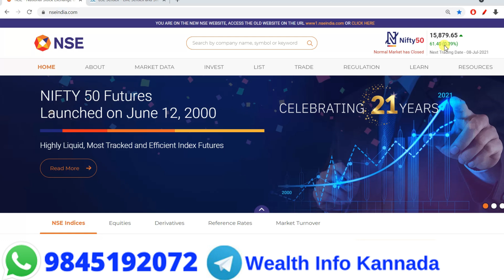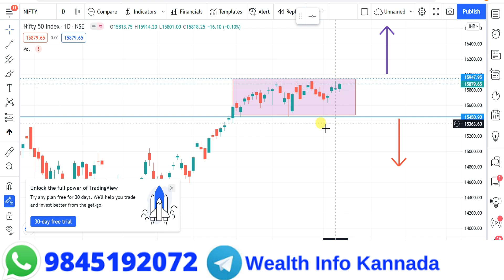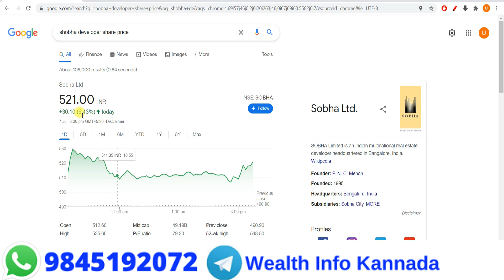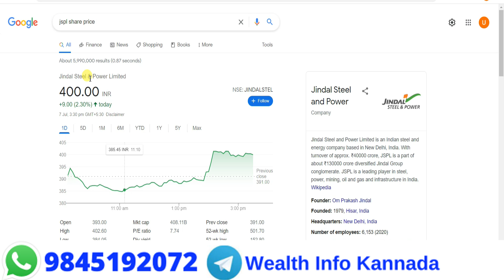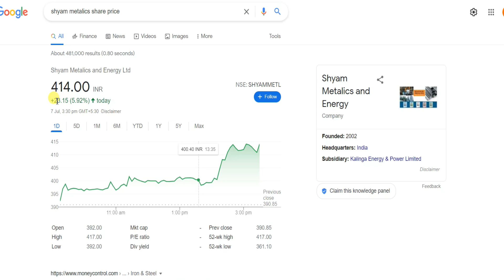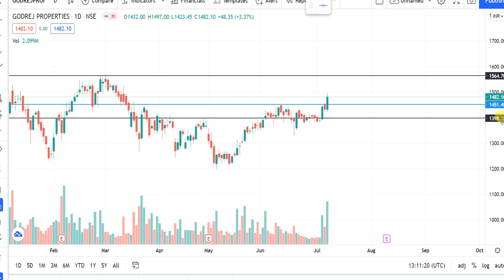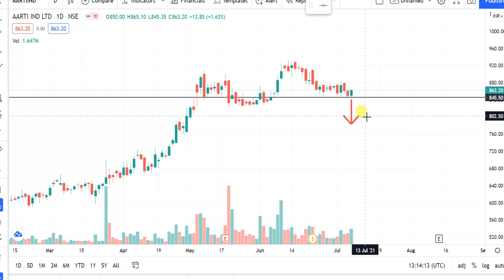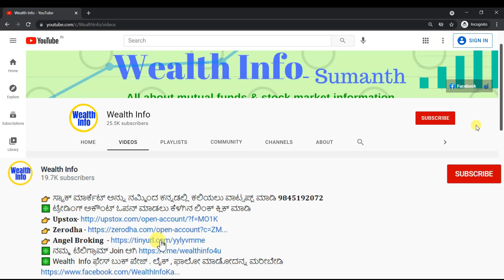4 BreakOut ಸ್ಟಾಕ್ಸ್ | ಪೇಪರ್, ಸ್ಟೀಲ್ ಸ್ಟಾಕ್ಸ್ ಮೇಲಕ್ಕೆರಲು ಕಾರಣ? | Redington 1:1 Bonus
In This video i have explained 4 BreakOut ಸ್ಟಾಕ್ಸ್ | ಪೇಪರ್, ಸ್ಟೀಲ್ ಸ್ಟಾಕ್ಸ್ ಮೇಲಕ್ಕೆರಲು ಕಾರಣ? | Redington  1:1 Bonus